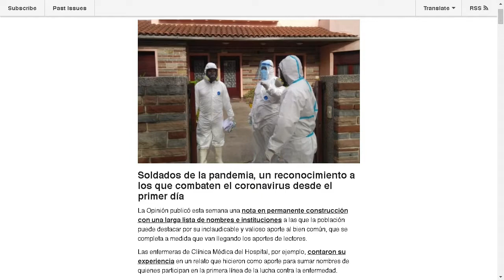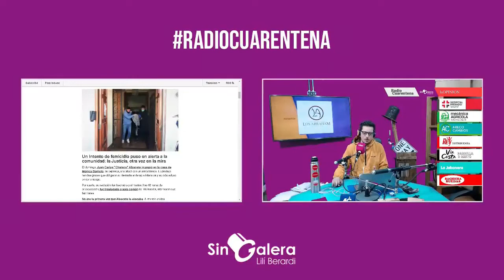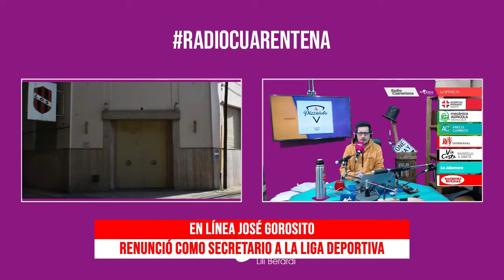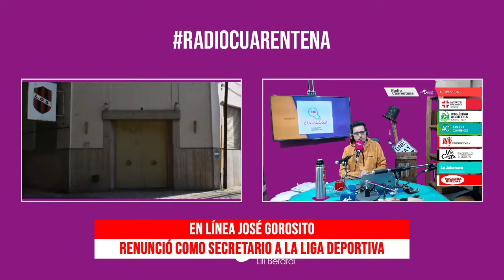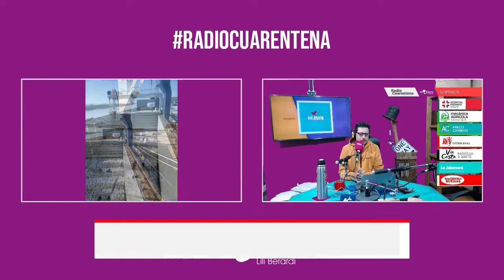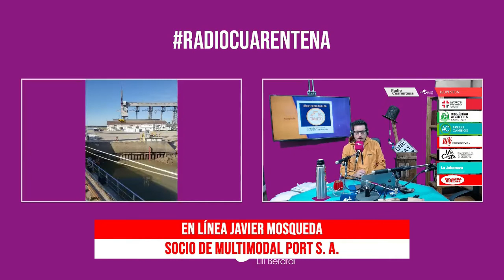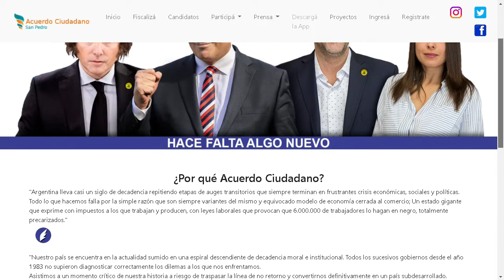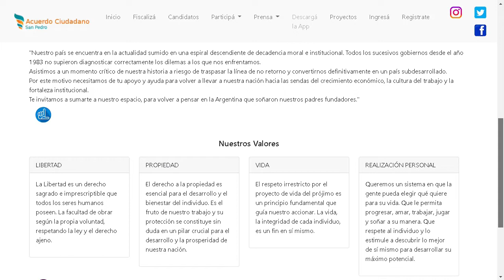RadioCuarentena ¿Qué pasa, Lilí? 25-08-2021